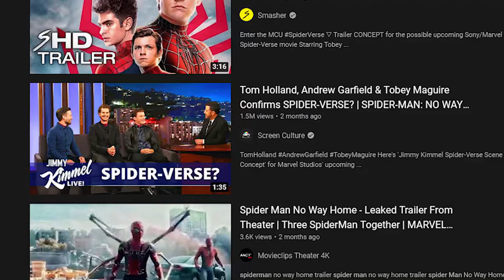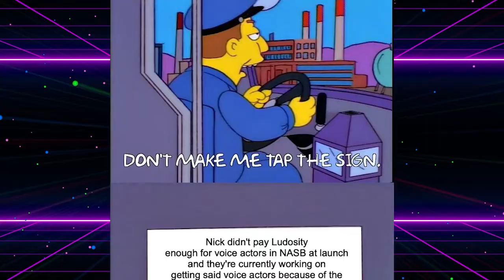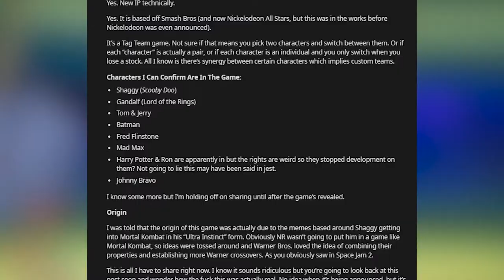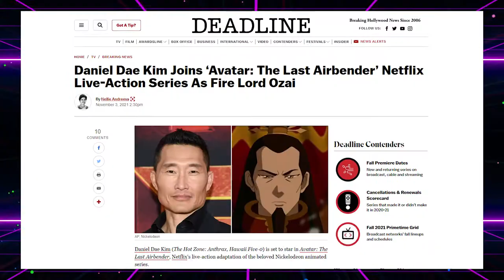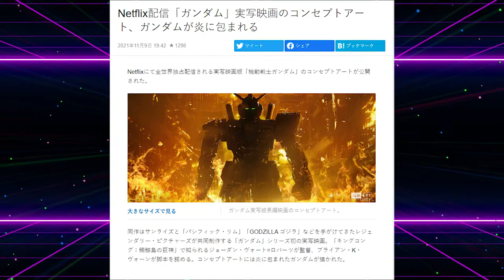This Crossover Multiverse Trend is getting Nuts. "Zombie Nostalgia" & Cartoon Relevancy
The Good, the Bad & the Ugly of animation revivals...
They're keeping our old favorites alive, but at what cost?
🡣 Keypoints 🡣
0:00 - the Innie
0:32 - the character crossover trend
1:24 - NIckelodeon and their universe potential
4:33 - Warner Bros and Multiversus
5:47 - Adult Swim use to be cool
6:45 - AS pulls a Pibby
7:36 - Zombie Nostalgia
8:26 - trying to satisfy multiple generations at once
9:32 - Netflix wants to adapt all your favs/ Live Action made a comeback
11:02 - crossovers and live action is the future/Outtie